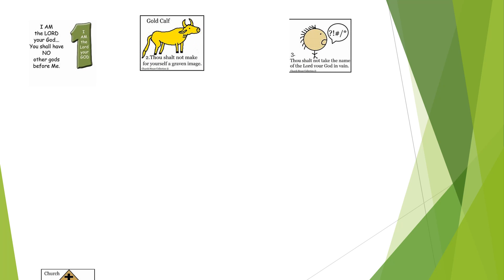The Ten Commandments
The Ten Commandment with pictures